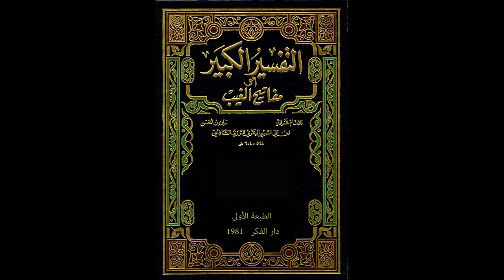مفاتيح الغيب للإمام الرازي من مسجد الملك الحسين بن طلال | تفسير سورة طه 15 | فاروق محمد حسن